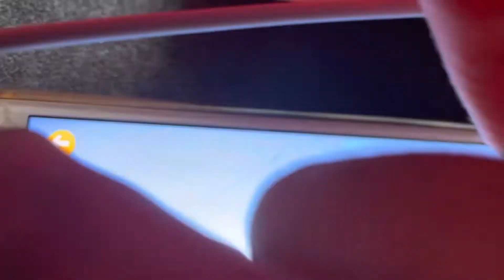Real Racing 3 2013 McLaren MP4-12C Turntable